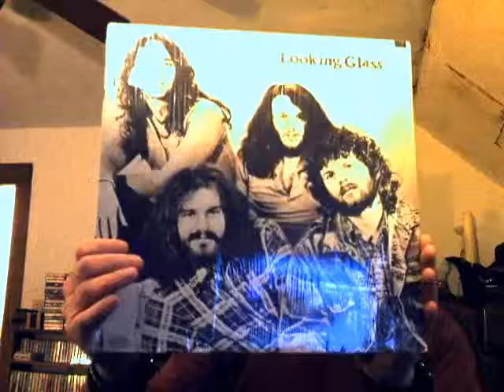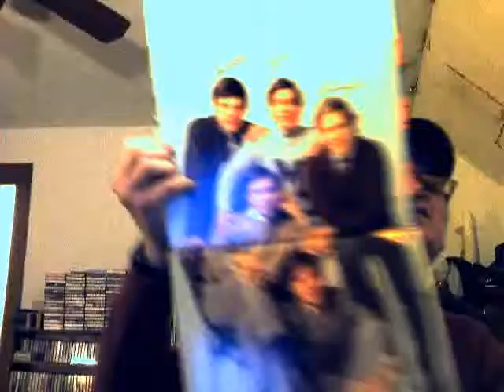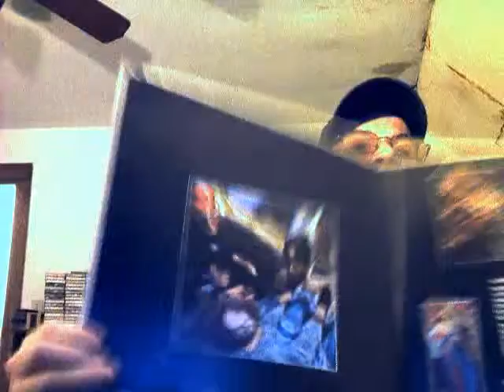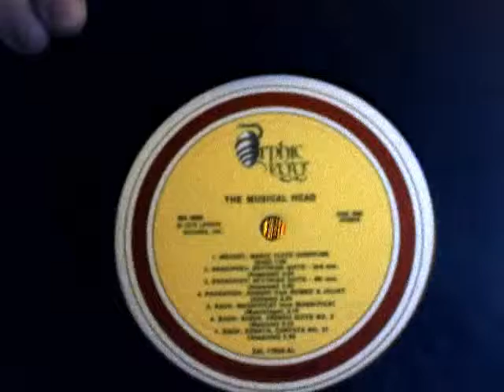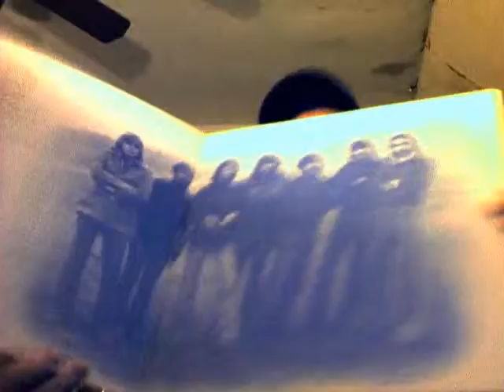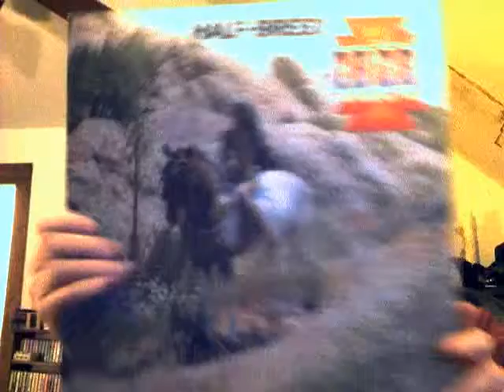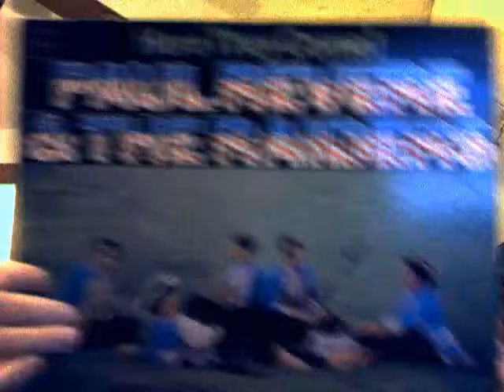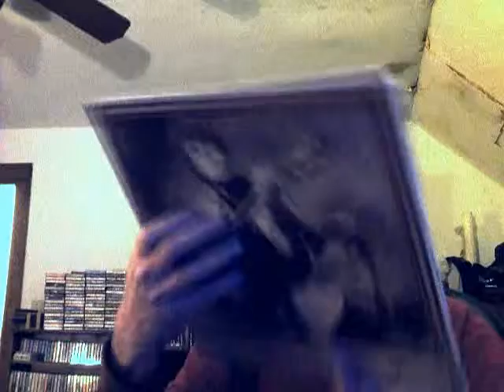Tim's Record Store Vinyl Finds #2: $12 Haul, part 1